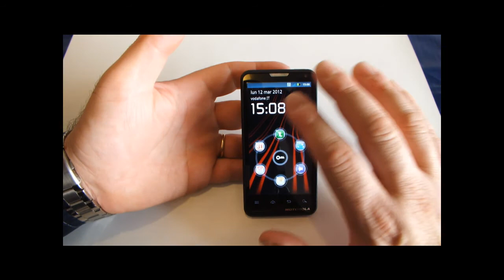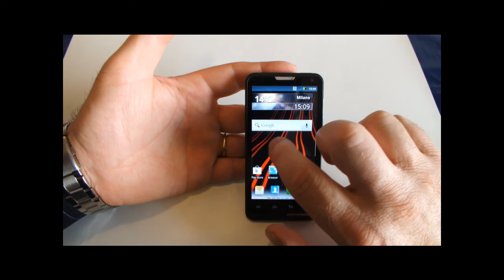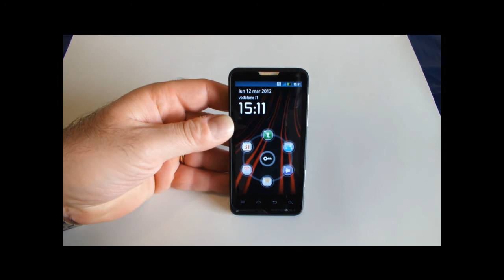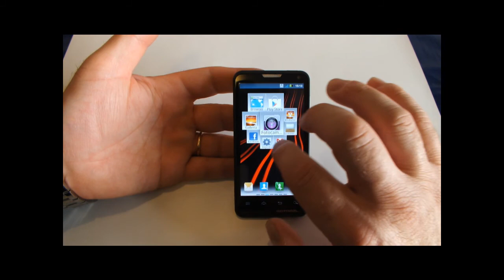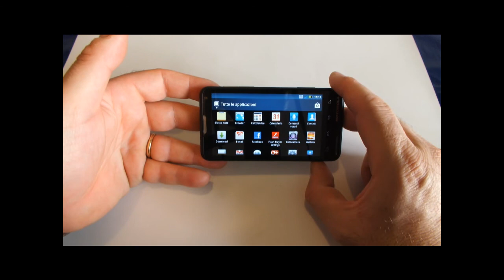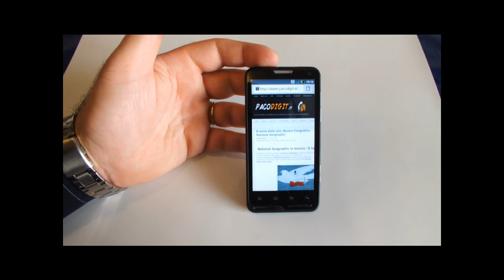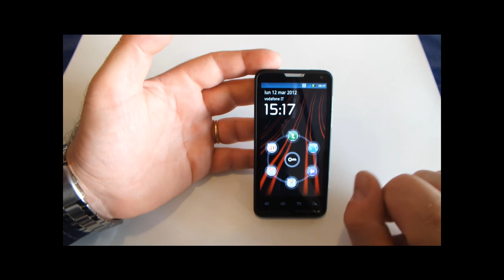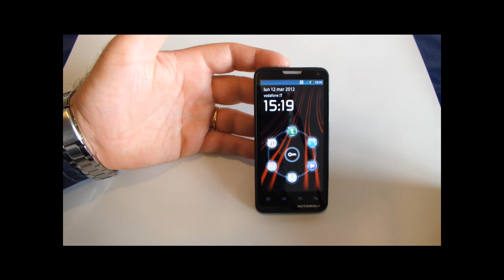Motoluxe: videoprova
videoprova MotoLuxe